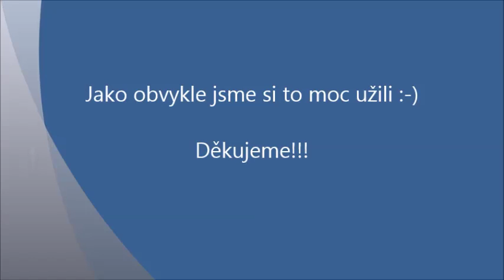Agility intenzivka s Martinou Konečnou - Elegant Eywa od Cidliny 2.10.2016